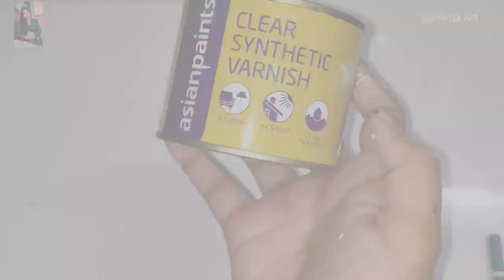दिवाली के दिये🪔 से 2 minutes में बनकर तैयार हो जाएगा cute पांडा planter/गमला😍 / ghar par hi banay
/ flower pot/ most easy
कबाड़ से जुगाड़ करके फ्री में बनाएं इतना सुंदर गमल💕 DIY

support me🙏🙏